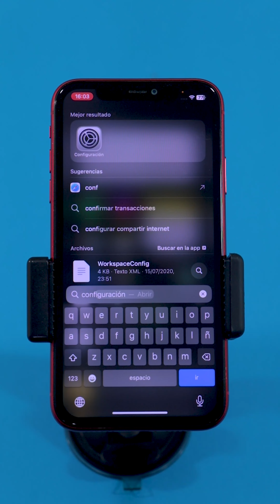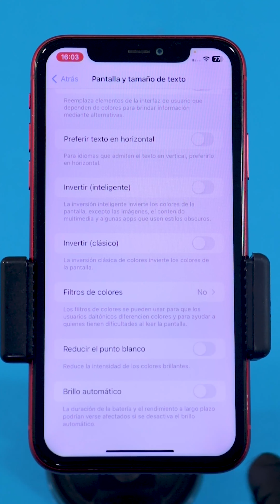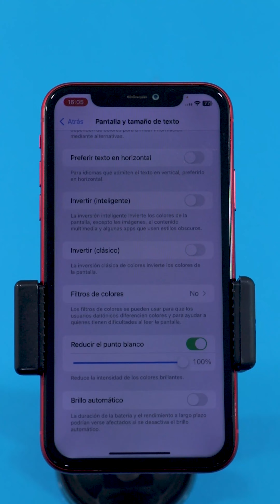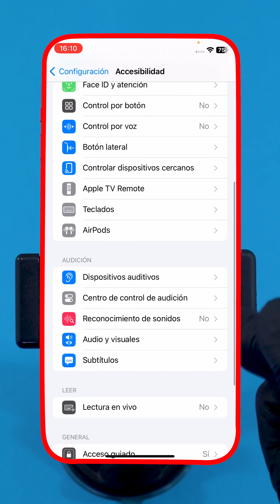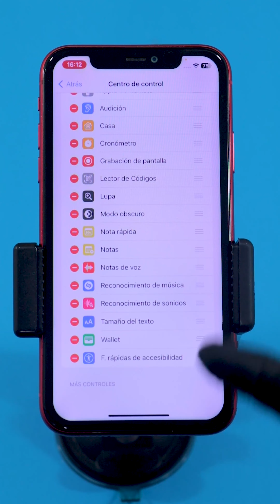Brillo de pantalla al mínimo en tu iPhone. (Configuración oculta)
En este video te mostramos como realizar un ajuste adicional al brillo de pantalla en tu iPhone. Ideal para personas con limitaciones visuales o una simple entrada al cine.